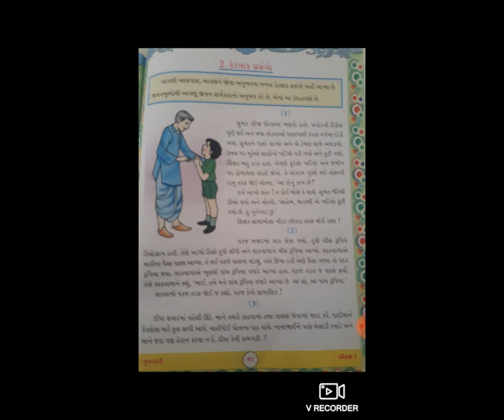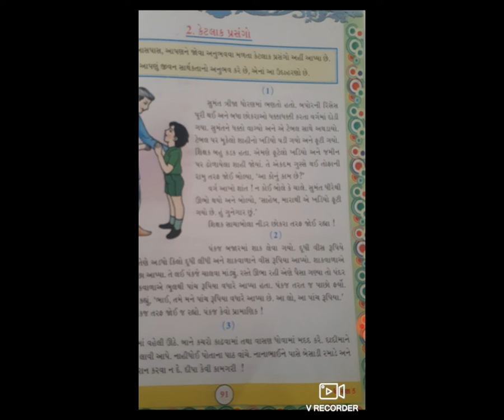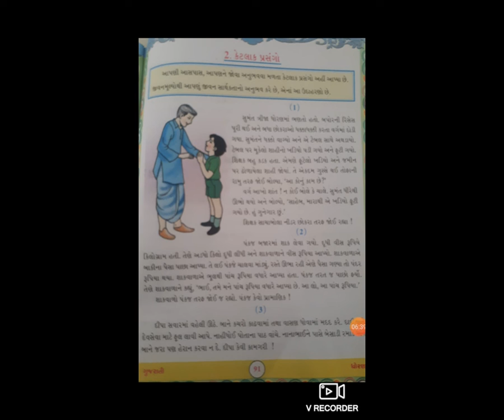STD7 EM GUJ PU VA CH 2KETLAK PRASANGO P 1 BY JADEJA VANDANABA